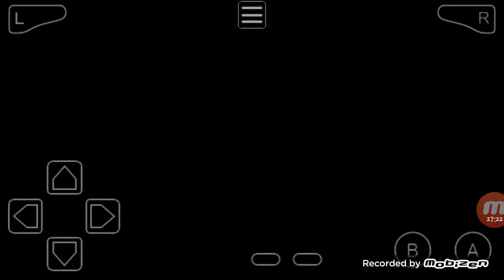Pokemon Cloud White Part 7 | Battling Lt. Surge